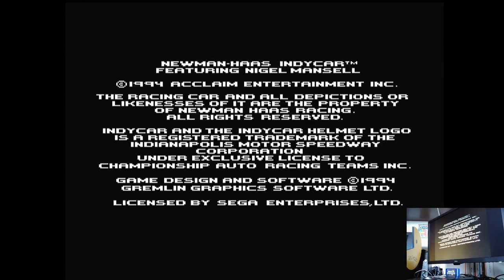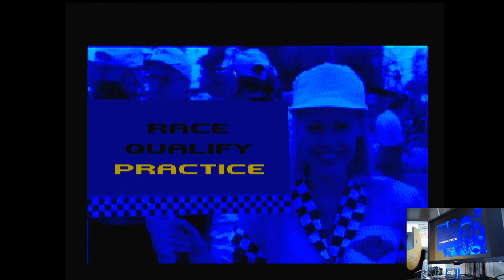Newman-Haas IndyCar Featuring Nigel Mansell Brooklyn Simulation Sega Mega Drive hardware PAL